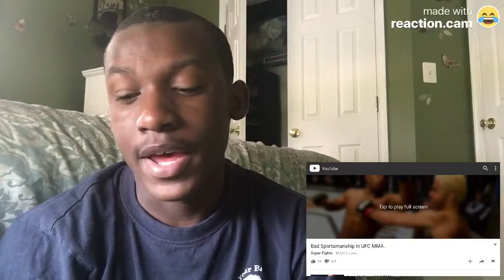Bad Sportsmanship In UFC MMA Reaction